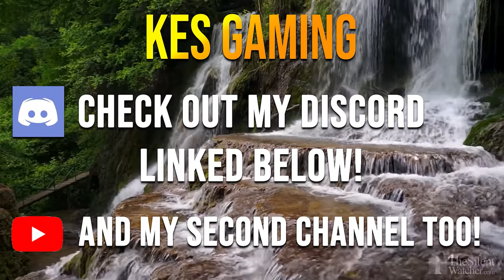So, I Finished Agents of Mayhem. Here Are My Thoughts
We've created a channel membership program named Tea Squad +! The program offers great perks for becoming a member including getting to join in multiplayer gameplay during streams, access to members-only poll about what games I play next, and much more!

Join Today!

I have many Let's Play series on many different games planned for this channel. To see a comprehensive list of all the games I am going to do series on, download this PDF file found here (updated weekly):

If you want me to do a series on a game not on the list, please contact me with it, and it will be added to the list in next week's revisions!

-Quinn Nave
-Big Den
-Patchu 07
-Malsh Wizzards
-Alien Force
-Spike

agents of mayhem,agents of mayhem (video game),agents of mayhem live,agents of mayhem review,my thoughts on agents of mayhem,what happened to agents of mayhem,flippy,mrsaintsgodzilla21,kes gaming,saints row,saints row review